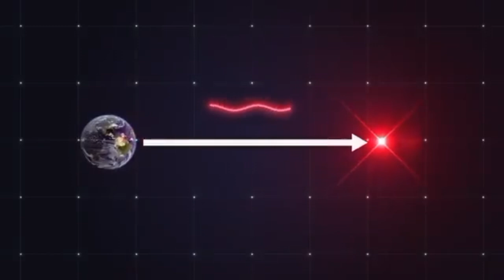Cassini’s Final Images JUST STOPPED THE WORLD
September 15th, 2017. The Cassini spacecraft, after two decades of loyal service, made its final dive into Saturn’s atmosphere—what many called a poetic end to a legendary mission. Scientists believed they had seen it all: the swirling hexagons of Saturn’s north pole, the icy geysers of Enceladus, the methane lakes of Titan. The images were archived, the data considered complete, the mission closed. But Cassini didn’t just fall—it sent something back. And what it transmitted, hidden deep within a series of seemingly ordinary visuals, wasn’t discovered until years later, when a powerful quantum AI scanned the final frames. What it found has left even the most skeptical minds silent. This wasn’t some blurry shadow or digital glitch. It was a structured, intelligent pattern—a signal that had been hiding in plain sight. A message encoded not in sound or light, but in geometry, mathematics, and silence. A message that seems to say: you weren’t just watching Saturn… we were watching you. Stay with us—because what Cassini captured before its final breath might be the first undeniable proof that something, or someone, has been waiting on the edge of Saturn all along.